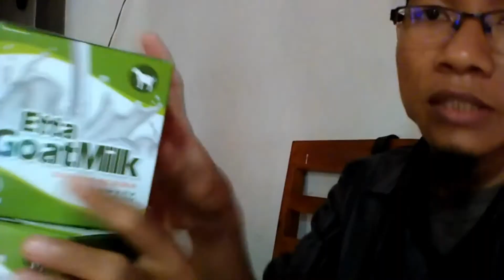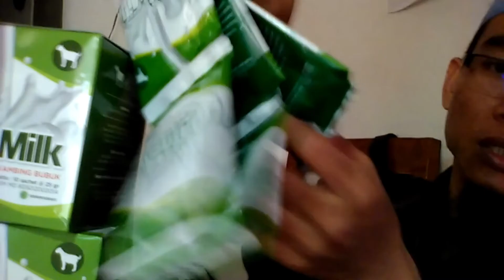Jual Susu Kambing Obat Paru-Paru di Kabupaten Maluku Tengah Order: 081282707458